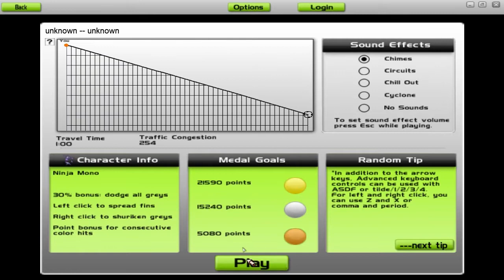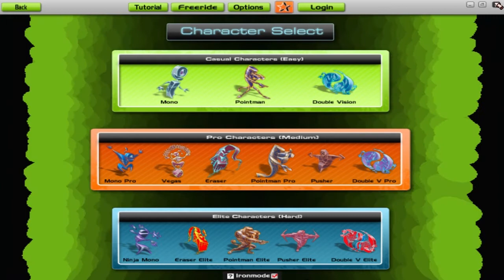Gotta Go Fast (Ninja Mono, Ironmode)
Just me trying to go fast on audiosurf. I didn't go fast enough.